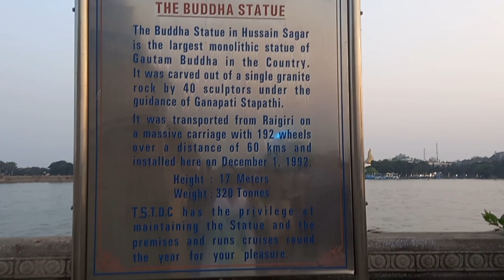Indian Mom Tour and Travel Vlog // Hussain Sagar Buddha Palace Lumbini Park and Mandi House tour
quriage
Sarita ki Duniya
Indian mom tour and travel vlog
sath Indian mom daily routine
Indian mom
Hyderabad tour vlog
Hyderabad Lumbini Park tour
Hussain Sagar
Hyderabad Hussain Sagar
Hussain Sagar tour vlog
Hyderabad Hussain Sagar kahan hai
Hyderabad lumbini parkr kis jagah sthit hai
Hyderabad Hussain Sagar Kisne banvaya
Hyderabad Hussain Sagar ka Nirman Kab Hua
Hyderabad Hussain Sagar ka Nirman searching
Where are Hyderabad Hussain Sagar